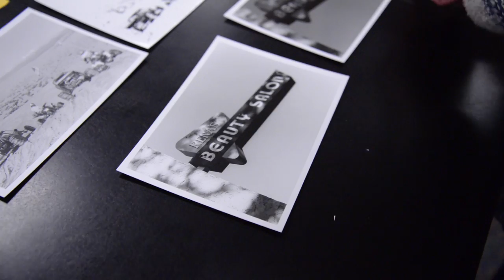Corona Centennial High School Photography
Producers: Lucy Yang and Jourdan Smith.
Special Thank You to Mrs. Baranowski of Centennial's Station H.
Featuring Centennial Photography students and teacher, Ms. Bustany.